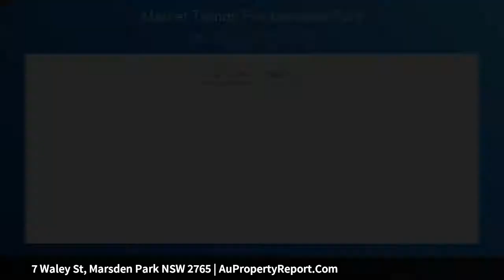7 Waley St, Marsden Park NSW 2765 | AuPropertyReport.Com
7 Waley St, Marsden Park NSW 2765
Property Type: residential land
ELARA EXCLUSIVE - READY TO BUILD !!